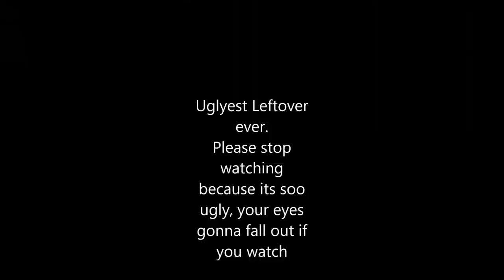Saw Dxrt - Dare Challenge Response [DC]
== READ ==

Song 1 : Call The Cops - Motion Sickness Lyrics
Song 2 : Demons by Imagine Dragons
Hey guys, here's my Dare RC response, some nice shots, some leftovers, but however, i had to stop because everyone in Saw has to use [SBSB]clantag so i can't hit shots anymore for the DC, so bye, hope you enjoyed :d

- Saw Dxrt